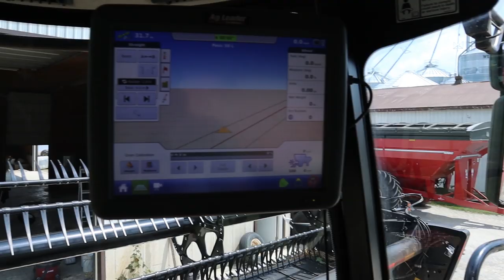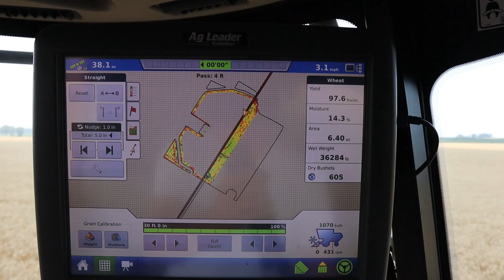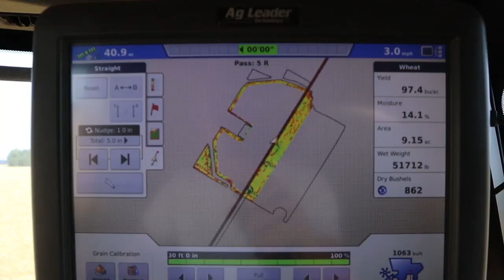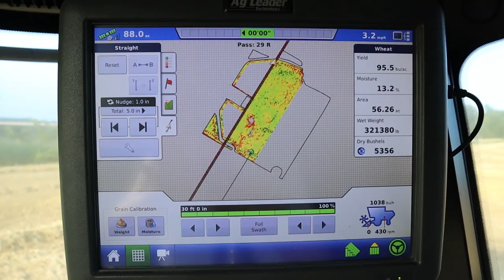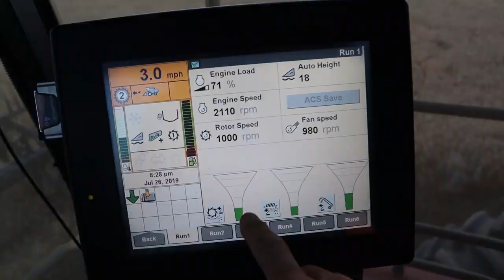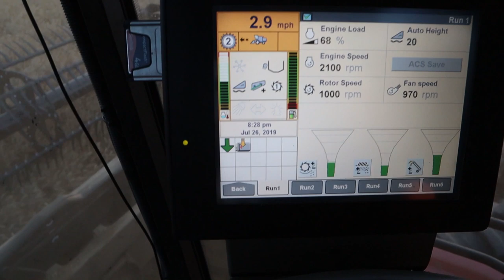Wheat Harvest 2019 - Getting the kinks out | Vlog 28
Seems like we just wrapped up planting and we're already at wheat harvest.  I missed filming the first day as we were setting up a new MacDon flex draper on the combine.  Jessica is learning to run the grain buddy and Jack is running wagons.  During our second day of wheat, I was still working out some kinks with combine and header setting but still had a pretty good day harvesting 70 acres.  Yields are above average and it's a heavy straw crop, the best of both worlds.